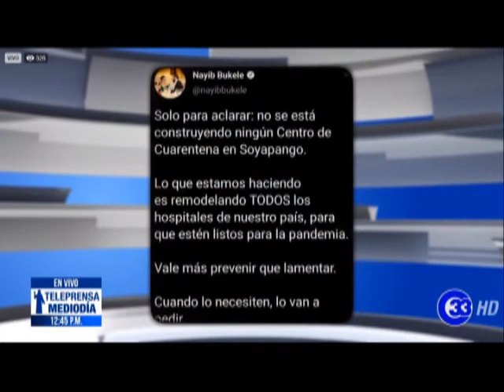teleprensa 6 soya2